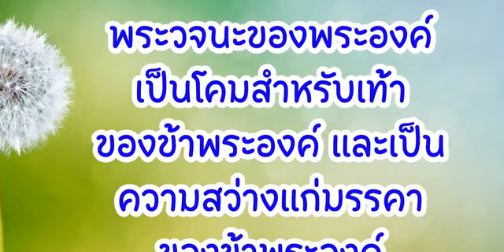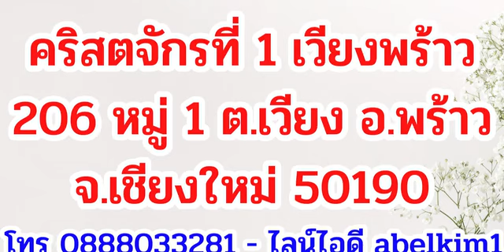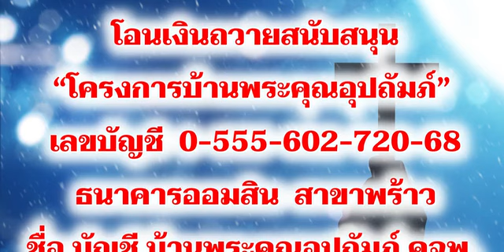12 สิงหาคม 2023 อ่อนแอแต่ดุเดือด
อ่อนแอแต่ดุเดือด

เตรียมจิตใจ:
ใช้ถ้อยคำจากสดุดี 145:8 – 13 เพื่อเป็นจุดเริ่มต้นในการนมัสการพระเจ้า

อ่าน: กันดารวิถี 21:10 – 35
“อย่ากลัวเขาเลย เพราะเราได้มอบเขา และประชาชนทั้งหมดรวมทั้งแผ่นดินของเขาไว้ในมือของเจ้าแล้ว” กันดารวิถี 21:34

สำรวจและใคร่ครวญ:
พระคำตอนนี้ก็คล้ายกับพระคำที่อ่านไปเมื่อวาน คืออ่านแล้วทำให้อึดอัดใจ เราจะทำความเข้าใจได้อย่างไรว่า พระเจ้าผู้ทรงบัญชาการฆ่าล้างเผ่าพันธุ์ทรงเป็นพระเจ้าองค์เดียวกันกับพระเจ้าผู้ทรงสำแดงความรักยิ่งใหญ่ผ่านพระเยซู เมื่อพิจารณาพระคัมภีร์ในภาพรวม เราจะเห็นได้ชัดเจนว่าทั้งความรักและความยุติธรรมเป็นส่วนหนึ่งของพระลักษณะที่สำคัญของพระเจ้า อีกทั้งเหตุการณ์เหล่านี้ยังซับซ้อนกว่าที่เราคิด ประการแรก เมื่อชนชาติที่ถูก “ทำลายบ้านเมืองของพวกเขาให้สิ้นซาก” (ข้อ 3) ปรากฏตัวอีกในเวลาต่อมา จึงแสดงให้เห็นว่าเราไม่ควรตีความวลีนี้ตามตัวอักษรจนเกินไป ประการที่สอง พระเจ้าทรงใช้สงครามในการพิพากษาอันชอบธรรม แม้แต่กับอิสราเอลซึ่งเป็นประชากรที่พระองค์ทรงเลือก
 ในตอนนั้นอิสราเอลไม่ใช่มหาอำนาจผู้รุกราน แต่เป็นเพียงชนเผ่าเร่รอนในทะเลทรายที่อ่อนแอ แม้กระนั้น คนอิสราเอลก็ยังถูกมองว่าเป็นภัยคุกคาม ชนเผ่าท้องถิ่นเหล่านั้นจึงไม่ยอมให้ผ่านดินแดน (ก่อนหน้านี้เอโดมก็ไม่ให้อิสราเอลผ่านดินแดน ดู 20:14 – 21) การที่อิสราเอลรบชนะทั้ง ๆ ที่ไม่ควรชนะ ทำให้อิสราเอลดูเป็นภัยคุกคามยิ่งกว่าเดิม ผลก็คือทำให้ยิ่งเพิ่มพูนความเกลียดชังอิสราเอล แต่ในขณะเดียวกัน ก็ทำให้ชนเผ่าอื่น ๆ เกรงขามไม่กล้ามาโจมตีอิสราเอลอีก ซึ่งในประวัติศาสตร์ก็มีชนกลุ่มน้อยมากมายที่ต่อสู้เช่นนี้
 ทั้งจักรวรรดิโรมันและผู้มีอำนาจของยิวมองว่าพระเยซูทรงเป็นภัยคุกคามเช่นกัน อาณาจักรของพระเจ้าซึ่งเริ่มต้นจากอิสราเอลและส่งต่อมาทางพระเยซู เป็นอาณาจักรอันทรงพลังที่ไม่มีใครมาหยุดยั้งได้ เป็นอาณาจักรที่ท้าทายผู้มีส่วนได้เสียอยู่เสมอ (ดูดาเนียล 2:44)

ตอบสนอง:
มีใครคุกคามฉันหรือไม่? หรือฉันทำให้ใครรู้สึกถูกคุกคามหรือไม่? ทูลขอสติปัญญา การปกป้อง และความยุติธรรมจากพระองค์